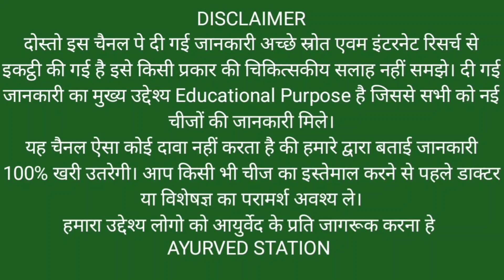Patanjali Bhimseni Camphor Diffusing Process In Patanjali Camphor Diffuser। Ayurved Station